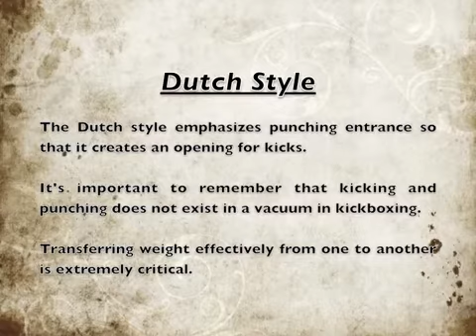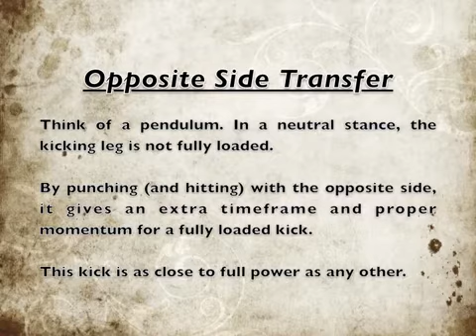Ernesto Hoost: Devastating Weight Transfer Knockouts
Mr. Perfect for many reasons, this is one. Dutch style way of kicking.